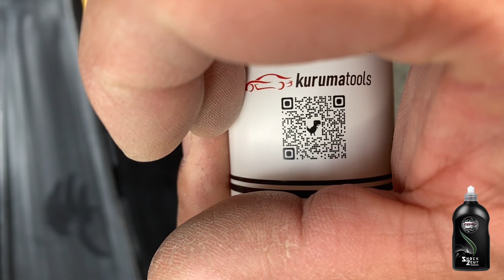DIY RUSTY 4X4 ,LAND CRUISER 70 series RESTORATION/ CAR Detailing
In this video, we'll show you how to repair the Land Cruiser 70 Side Step in an easy-to-follow guide. Don't fear, we've got you covered with expert tips!
Learn how to repair your Land Cruiser 70 Side Step in this expert guide. Follow the prefect step-by-step instructions to get your vehicle looking and functioning like new! Learn how to repair the Land Cruiser 70 Side Step with this detailed guide. Get expert tips and make your step perfect again!